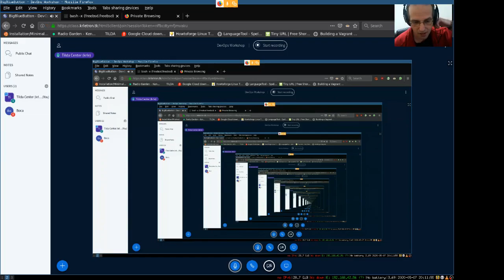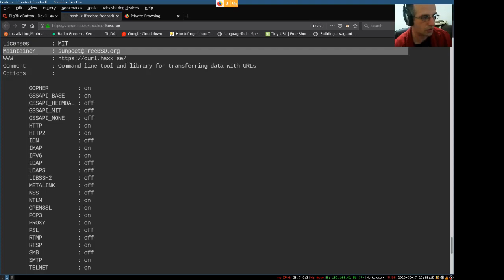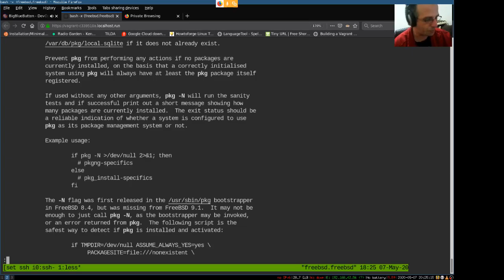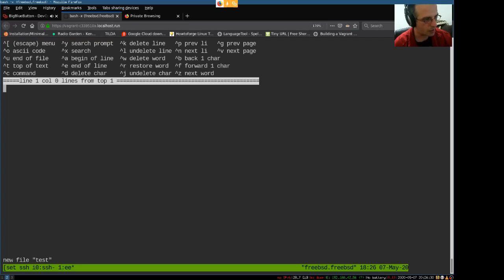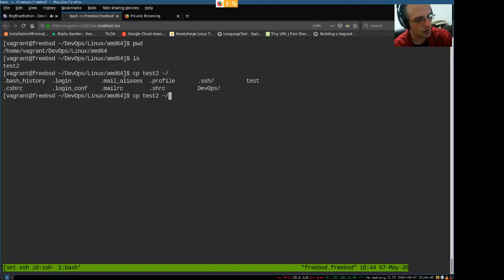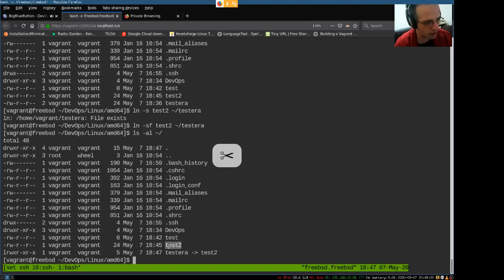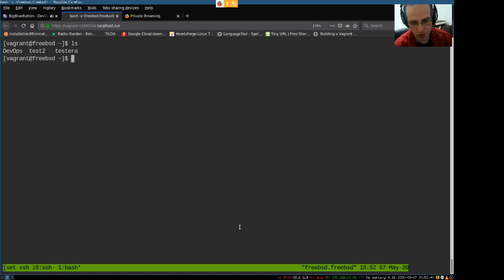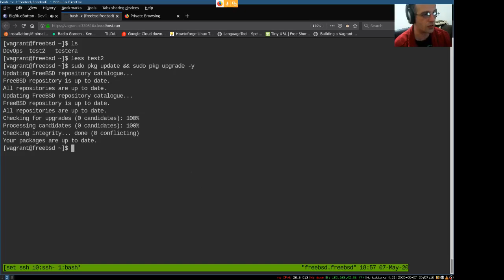DevOps Workshop 03: Blagi prolazak kroz osnovno znanje UNIX komandi